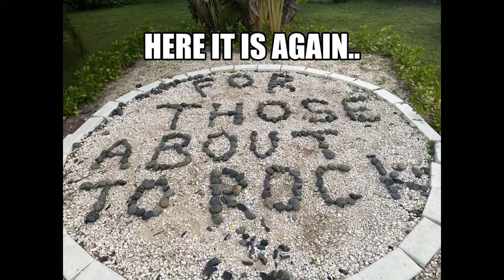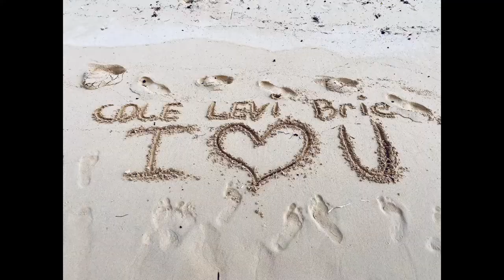Cozumel Part II 2019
The second half of my 2019 trip to Cozumel Mexico is packed with plenty more to see as we dive the Santa Rosa Wall which has many swim through's. What fun it is to see the ocean at night, as we discover eels, snow crabs, lion fish, and my personal favorite, the Octopus.